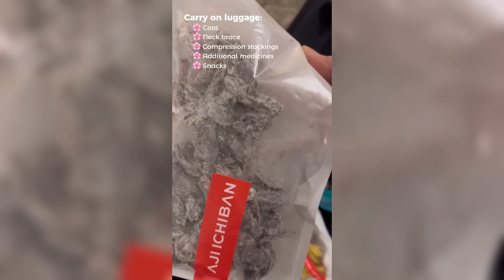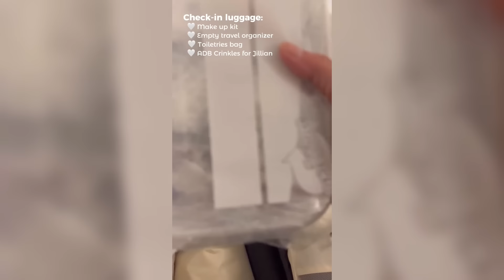What's in my bag (Travel edition) | Atty. Leni Robredo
[A] Watch AttyLeni’s bag raid, travel edition ✈️ 👜